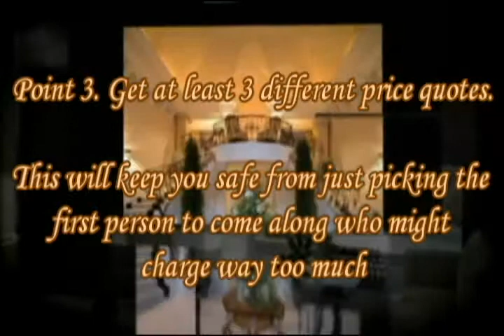Atlanta Painting : Atlanta House Painter